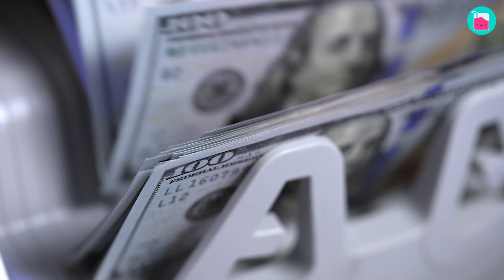How Gwendoline Christie Was Told She’d Never Get Roles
She has starred in commercially successful and critically acclaimed shows. But not everyone believed Gwendoline Christie was going to become a star when she started her career. Gwendoline was told she would never get roles and was even bullied because of her height. But the actress never gave up and continued fighting for her goals. Join us and find out how she made her dream a reality, and even found love in the process!